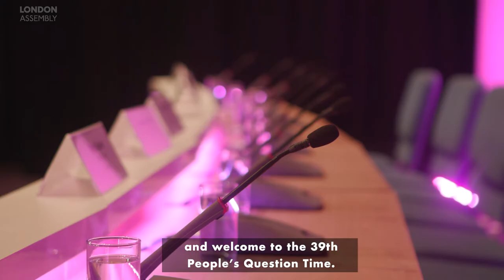People's Question Time Haringey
People's Question Time is a chance for Londoners to ask the Mayor, Sadiq Khan, and London Assembly Members about their plans and priorities for the city.

Hot topics on the night include:

transport
safety
air quality and environment
housing
growing London's economy
other (culture, education)